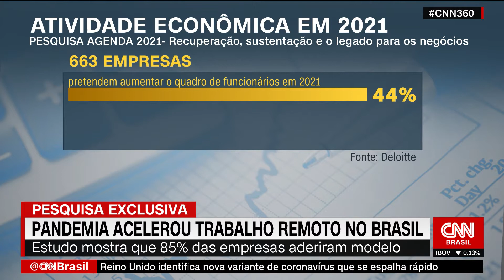Pandemia acelerou trabalho remoto no Brasil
Estudo mostra que 85% das empresas aderiam modelo.